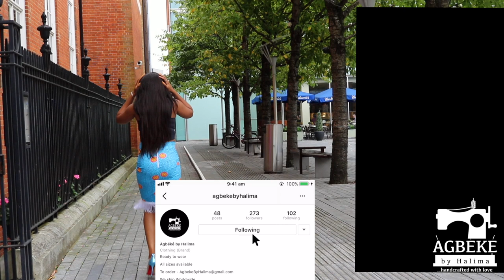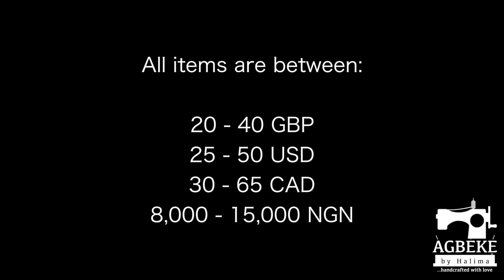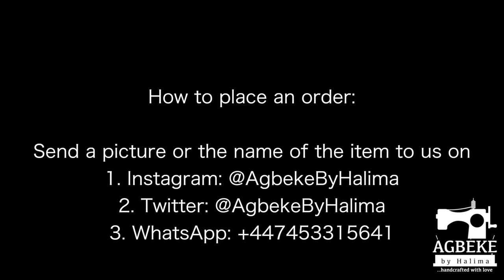African print Lookbook | ÀGBÉKÉ by Halima | Style with Halima Kasumu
Hey guys,
I recently started my own clothing line and this lookbook shows a glimpse of the items I have for sale.
We ship worlwide
We are inclusive of all sizes